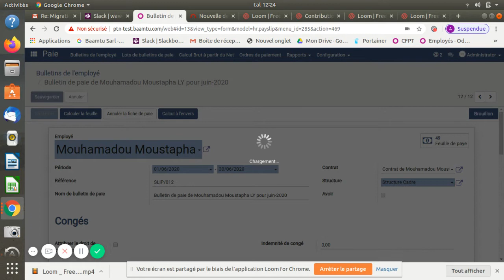RH - 14 b) - Intégration entre la gestion de la comptabilité et la gestion de la paie sénégalaise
Chaque mois, les organisations basées au Sénégal doivent faire des déclarations aux institutions fiscales et sociales.

Notre outil Payoor fait gagner du temps et de la précision dans le calcul des montants des déclarations en automatisant la génération des rapports.

Intégré avec BCompta, module de gestion de la comptabilité, notre système vous épargne les doubles saisies en générant automatiquement les écritures de paie dans la comptabilité à chaque validation de bulletin de salaire.